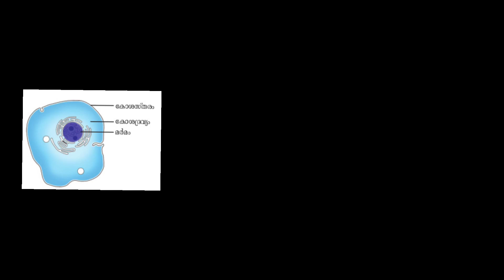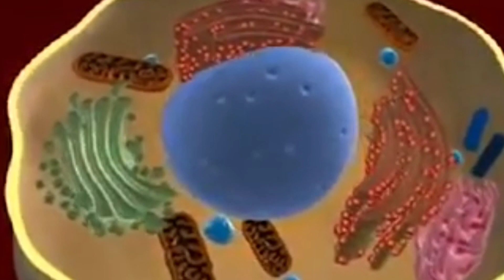STD 6 BS CLASS 4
CASKETS OF LIFE
CELLS
CELL
CELL MEMBRANE
CYTOPLASM
CELL NUCLEUS